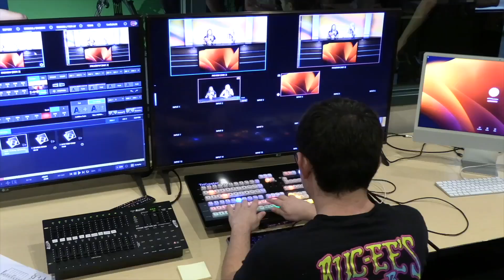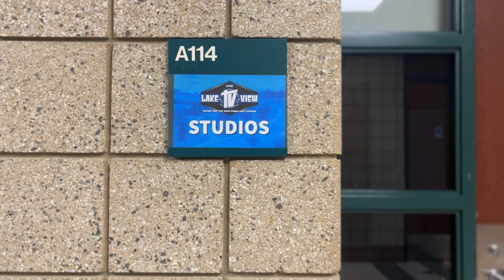Announcements - February 23, 2024 & Lost in the Lingo Feature